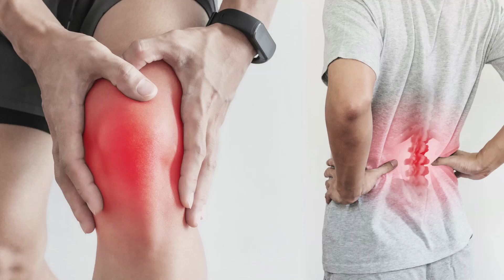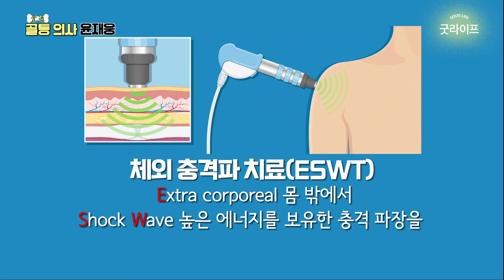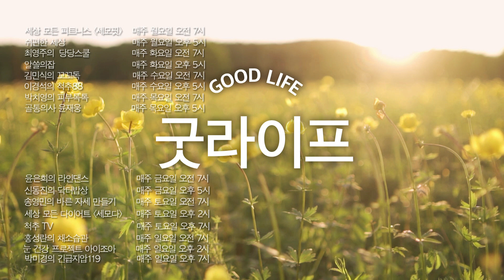수술 없이 통증을 치료한다! 체외 충격파 치료의 모든 것 - 골통 의사 윤재웅 #18 충격파치료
나이가 들수록 늘어가는 근골격계 질환
그러나 통증이 심하다고 무조건 수술을 해야 하는 건 아닙니다
수술 없이 통증을 치료하는 ‘체외 충격파 치료’에 대해 알려드릴게요

체외 충격파는 몸 밖에서 높은 에너지를 보유한 충격 파장을
통증 부위에 집중해서 치료하는 것을 말합니다
초기에는 비뇨기과에서 결석을 치료하는 데 사용했지만
1980년대 중반 동물 실험에서 뼈가 생성되는 효과를 발견한 뒤로
다양한 근골격계 질환에 사용되고 있는데요
특히 만성 근육통, 건의 질환, 골격 불유합 등에 효과가 좋습니다

병원마다 치료 비용이 천차만별인 이유를 궁금해하시는데요
그것은 충격파라고 다 같은 것이 아니라
기계의 종류에 따라 가격 차이가 발생하기 때문입니다
또 증상에 따라 효과가 좋은 충격파 치료의 종류가 따로 있는데요
치료를 잘못 받으면 오히려 통증이 더 심해지는 경우도 있습니다

뼈에 능통한 골통 의사 윤재웅이 알려주는 체외 충격파 치료의 모든 것!
이 영상 참고하시고 더 건강해지세요

골통 의사 윤재웅 (매주 목요일 오후 5시 업로드)